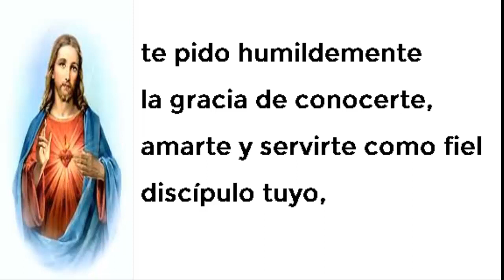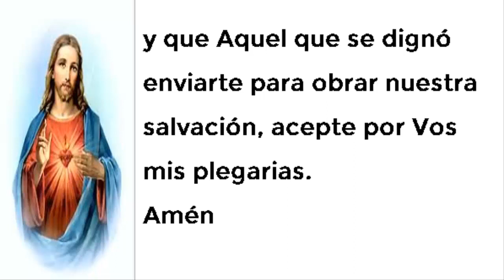Oración al Sagrado Corazón de Jesús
Sagrado Corazón de Jesús